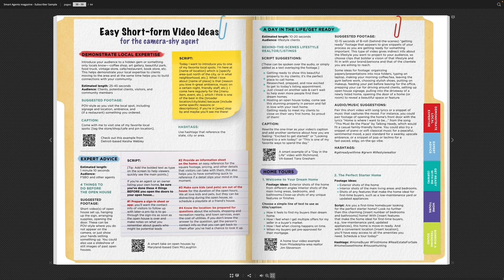Selling With A Story: How Latham Jenkins Markets One Of A Kind Properties | Ep. 193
Jackson Hole-based realtor, Latham Jenkins delves into the critical role of lifestyle plays in real estate and how visual media can elevate property marketing.

⏰ Timecodes ⏰

00:00 Show Intro
1:52 Latham Introduction
3:51 Uniqueness of Selling Jackson Hole Real Estate
5:43 How Photography and Graphic Design Background Helps Real Estate Career?
9:32 Marketing More Than Just The Home
11:03 Going Above and Beyond To Show Off A Properties Attributes
13:06 Storytelling Through Listing Photos
15:25 Becoming A Hyper-Local Expert
17:40 Building Market Credibility By Sharing Community Content
20:28 Importance of Understanding A Buyer's Lifestyle Needs
22:59 Selling Real Estate In A Vacation Destination
24:02 Latham’s Keys To Winning Luxury Listings
33:07 Owning Every Aspect Of A Listing
35:22 Selling A 233-acre Ranch

More About This Episode 👇
Episode 193 of The Smart Agents Podcast features Jackson Hole, Wyoming-based Realtor, Latham Jenkins. Latham delves into the critical role lifestyle plays in real estate and how visual media can elevate property marketing. He stresses the importance of showcasing local amenities and creating a sense of desire through captivating imagery.

Latham highlights the value of being a hyper-local expert, sharing the unique stories and experiences of a community to attract buyers. Understanding clients' needs and desires is crucial, he explains, to find them the perfect property that fits their ideal lifestyle.

Latham also addresses the unique challenges of selling property in a destination like Jackson Hole, emphasizing the need to keep potential buyers interested even after they've left the area. He discusses his unique approach to marketing luxury properties, such as creating spec videos and involving sellers in the process.

Latham emphasizes the importance of understanding each property's unique features and engaging buyers in the property's setting before showcasing the house. He shares his experience selling a 233-acre ranch to illustrate these points.